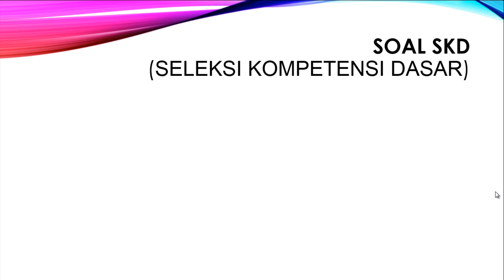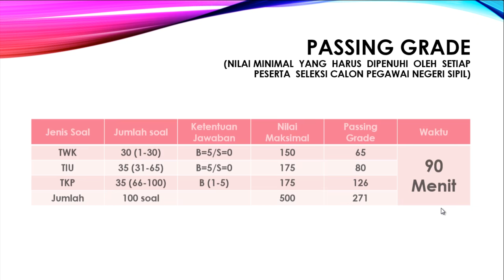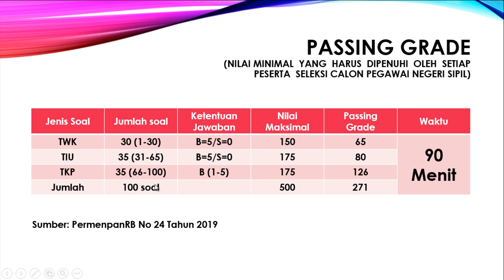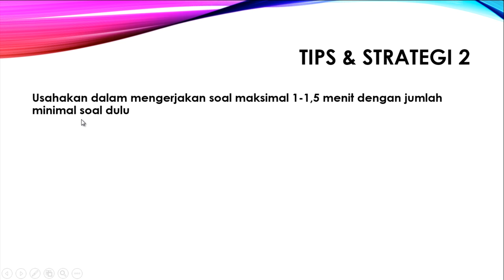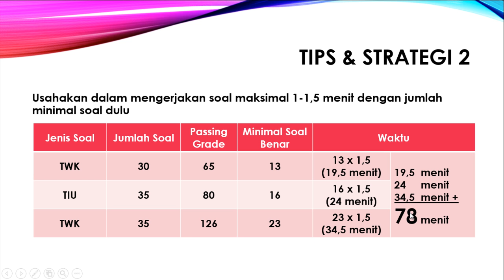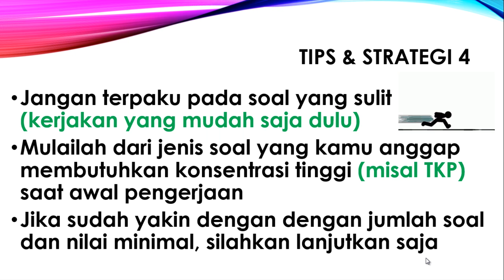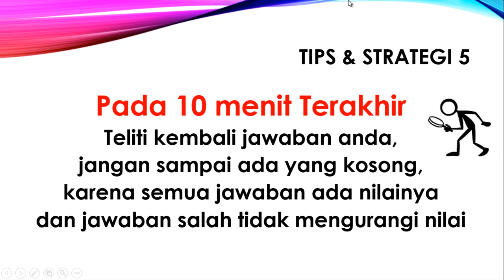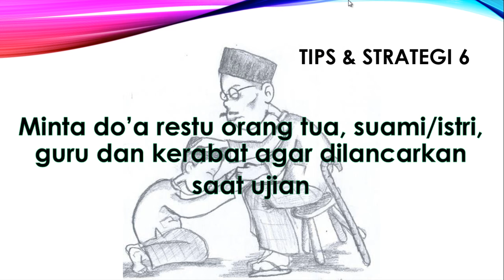Tips dan Strategi Lolos Passing Grade SKD CPNS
Pada video kali ini Shota Edukasi akan membahas tentang Tips dan Strategi Lolos Passing Grade SKD CPNS. Sebelum mengikuti SKD CPNS, ada baiknya peserta mempersiapkan diri dengan melihat kisi-kisi dan soal latihan serta materi apa saja yang kemungkinan akan ditanyakan. Dan tak kalah penting, peserta juga sebaiknya mengecek Passing Grade di intansi yang sebelumnya sudah dilamar melalui SSCN.bkn.go.id.

Setelah mengetahui passing grade yang akan dicapai langkah selanjutnya yaitu menyusun strategi dan trik agar lolos saat ujian SKD berlangsung. Di dalam video ini memuat berbagai tips trik dan strategi dalam mengerjakan soal SKD CPNS.

Terimakasih.